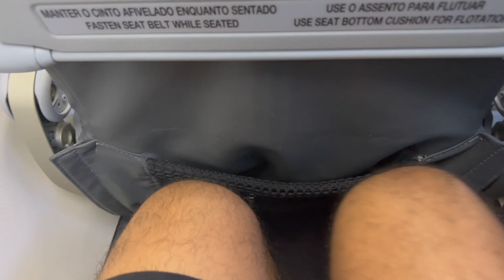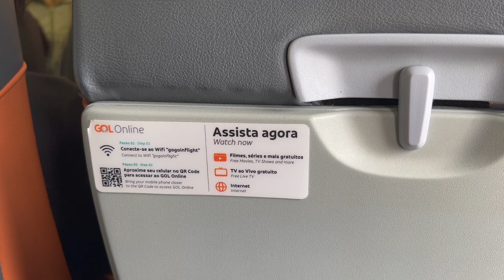COMO É VOAR COM A GOL de Curitiba para São Paulo, Aeroporto de Congonhas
Hoje vamos voar de volta para São Paulo com a Gol no voo de Curitiba ao Aeroporto de Congonhas. Voo operado pelo Boeing 737-700 e hoje eu voei na poltrona Gol + Conforto.